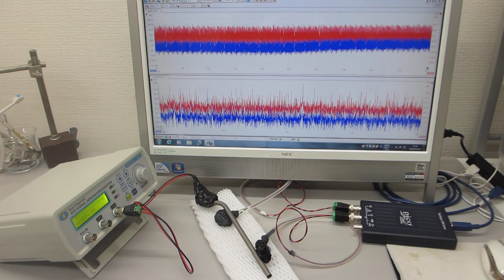メガヘルツの超音波発振制御プローブ